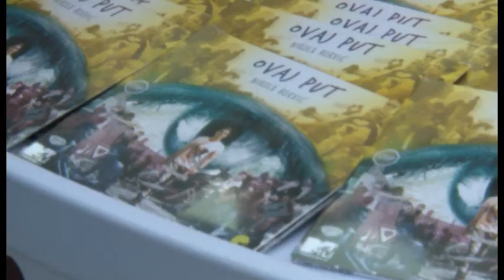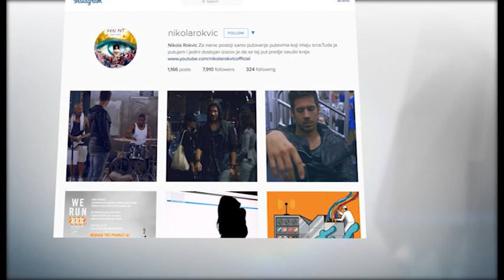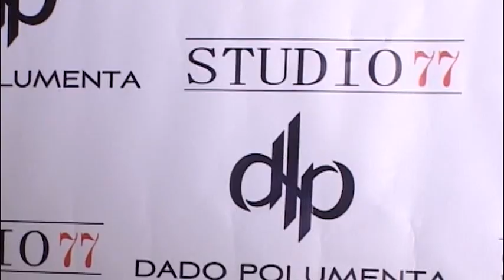Grand News - Cela Emisija - (TV Grand 24.07.2015.)